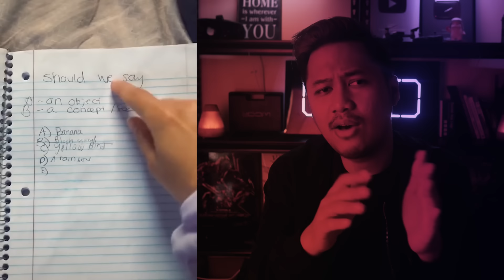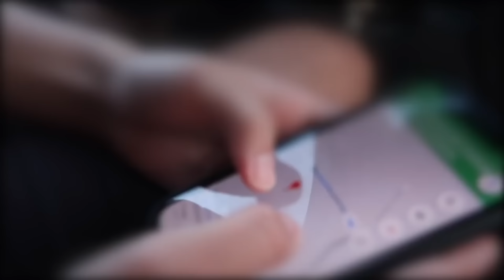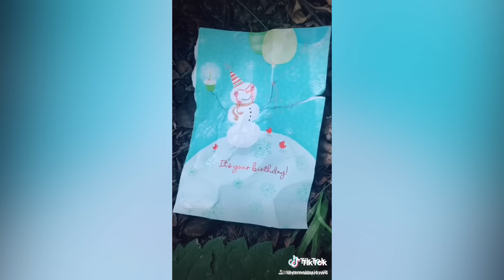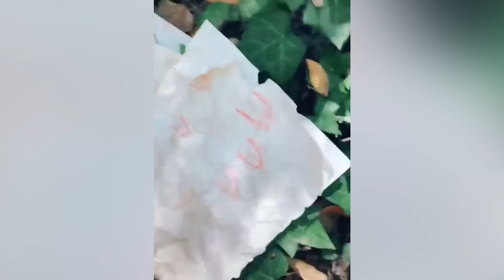5 Cuplikan Vlog Mengerikan Dari Para Youtubers - Part 13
Hai semua nama gue Ewing dan aplikasi randonautica untuk beberapa bulan terakhir itu menjadi viral banget. Kali ini gue membahas berbagai macam pengalaman mengerikan yang dialami ketika bermain randonautica.